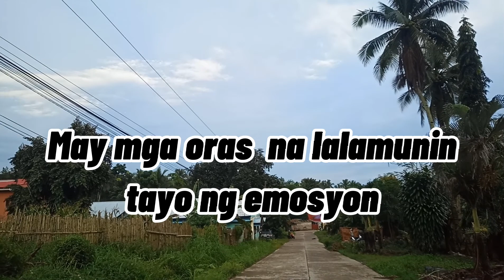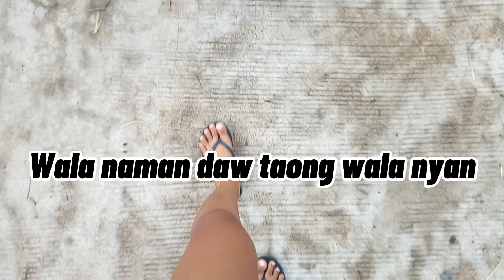PE3 MIDTERM EXAM: SPOKEN POETRY "SPORTSMANSHIP"